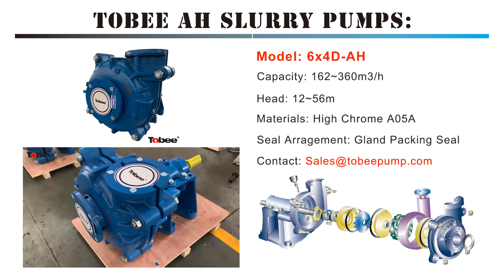Tobee® Alternative Weir 6x4D AH Centrifugal Slurry Pump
Tobee® 6x4D-AH Slurry Pump is a single-stage, single-suction and horizontal heavy duty centrifugal slurry pump with a cantilever design, The 6x4 slury pumps are mainly used in solids containing applications. Depending on process conditions, equipment should be suitable for highly abrasive or corrosive liquids.